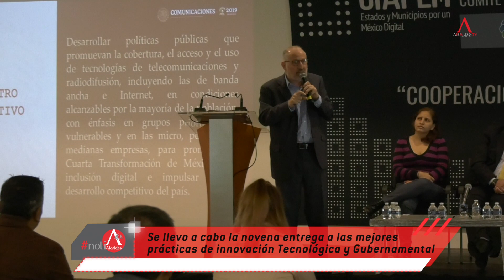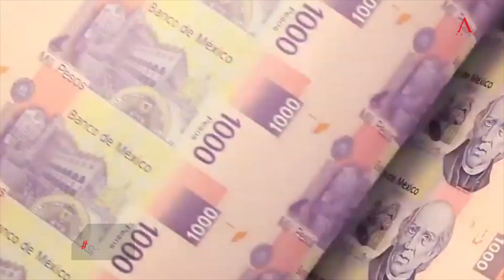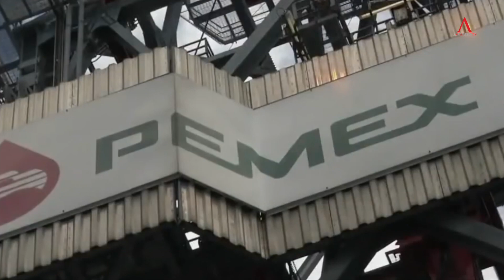NotiAlcaldes: 3 estados con infraestructura tecnológica más vanguardista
San Luis Potosí, Guanajuato y Tamaulipas, los mejores estados en prevención y promoción de la salud

PIB de México se contrae a tasa anual por primera vez desde la crisis de 2009

El Banco del Bienestar y el INAES llevarán educación financiera a comunidades marginadas para reactivar su economía

CDMX y Querétaro firman convenio para la conservación y preservación de sus centros históricos

Pactan freno a Uber en los aeropuertos

Protección Civil y Arise acuerdan establecer estrategias para la gestión integral del riesgo de desastres

México y Noruega inician nuevo modelo de negocios

Guanajuato entrega bienes a municipios que cumplen compromisos del FORTASEG estatal

Van 5 alcaldes y 11 exalcaldes asesinados en el actual sexenio

Ajustes a impuestos de Pemex restan recursos a estados y municipios